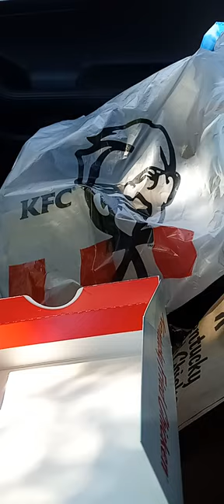chicken pot pie at KFC eating show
1995 beatlegeous Dr
Conway SC 29527
tammybilton: Instagram
tammybilton: Twitter
tammybilton: discord
tammybilton: tictoc
tammybilton: Facebook